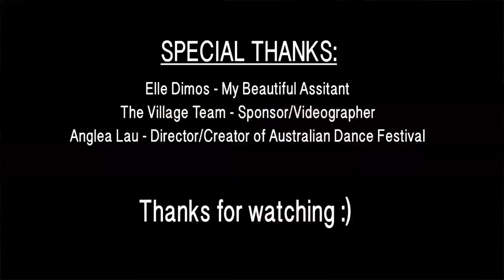Alex Miedzinski Choreography - Australian Dance Festival 2017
LET GO - Dean Lewis

Choreographer - Alex Miedzinski
Assistant - Elle Dimos
Dancers - Alex Miedzinski & Elle Dimos

(P.s Please ignore the videographer at the front :)